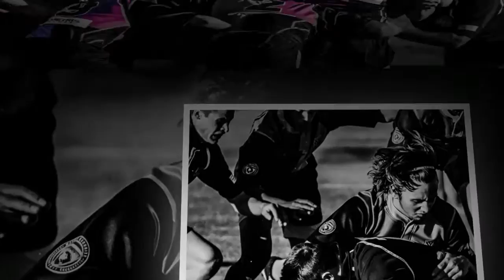Chandler United Rugby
Chandler United Youth Rugby Football Club connects team members, family and friends to events, schedule, news and updates.